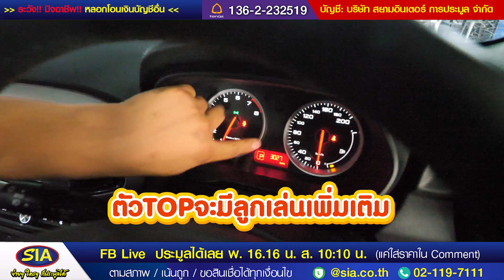ทำไม? ราคารถถึงเเตกต่างกัน